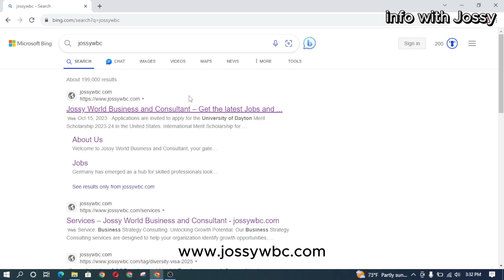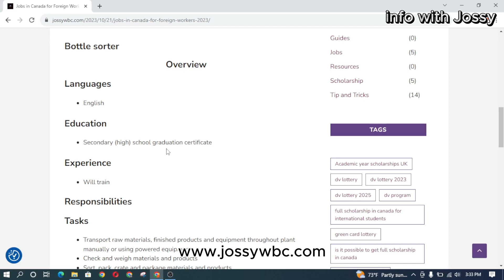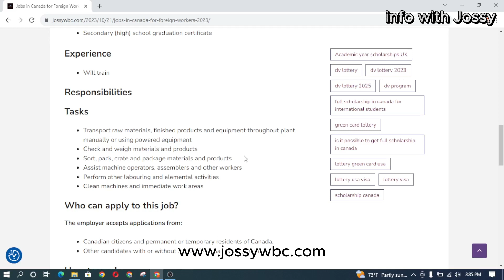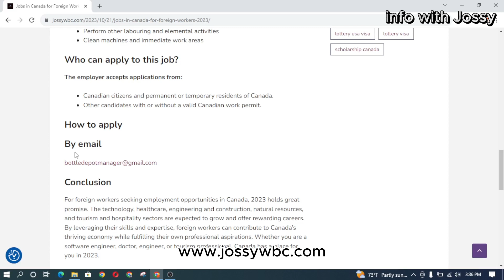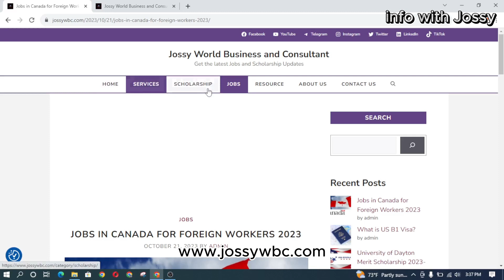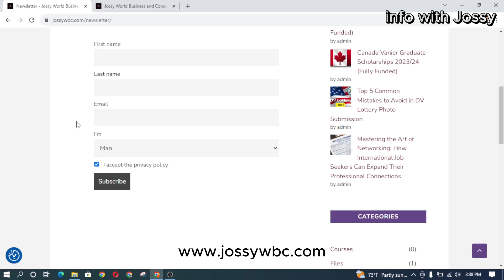ካናዳ በፋብሪካ ስራ መምጣት ለምትፈልጉ ሰዎች ክፍት የስራ ቦታ | Canada visa sponsorship jobs 2023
Hello family, I’m Jossy. In this video I will be showing you farm  jobs that will bring you to Canada fast and easy.  I hope you find this information helpful!!